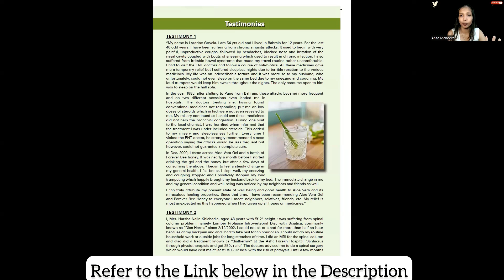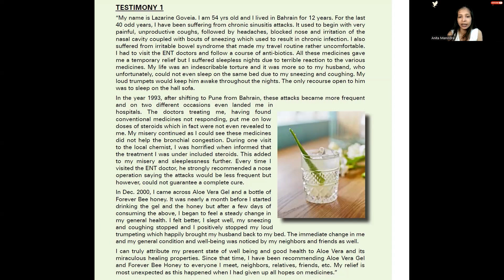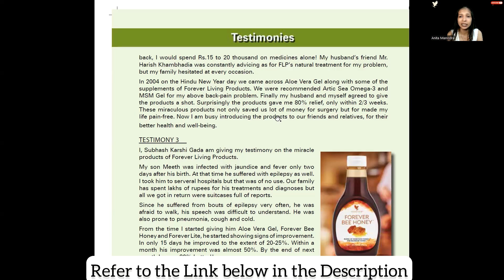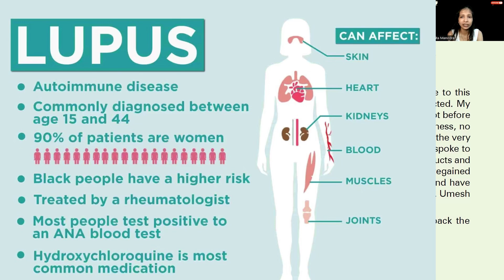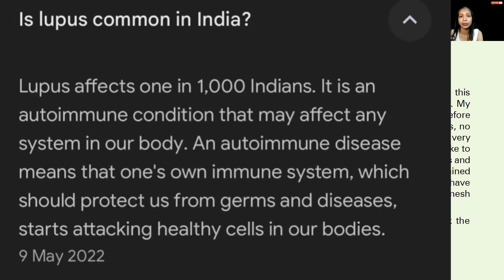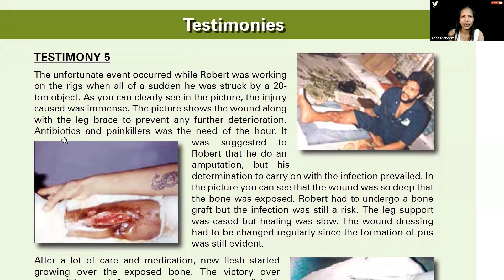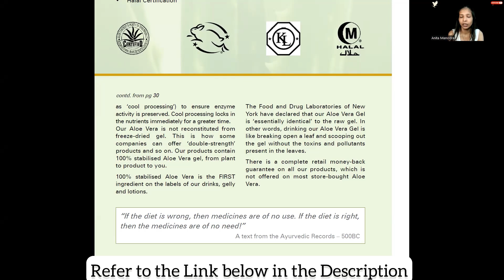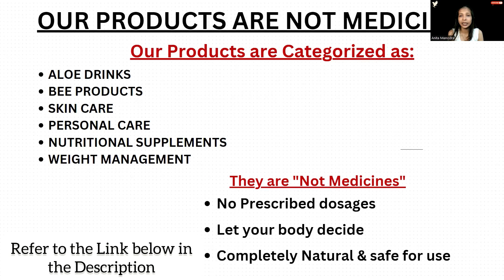FLP 5 Real Product Testimony | Good Health Book | Sinus-Disc Herniation-Jaundice-Lupus-Infection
In this video, I share real-life testimonies from the Good Health FLP book! Hear how FLP products have transformed lives and improved well-being.

✅How to Get 5-10 Quality Prospects Everyday For Your Network Marketing Business?

✅ APPLY TO WORK WITH MY TEAM
Tune in to our live session today at 7 pm. Register promptly to discover the blueprint of our business growth

I'm Anita Manodra, and my journey has been incredibly diverse. After earning my Bachelor of Management Studies (BMS) degree in finance, I gained invaluable experience through an internship at Aditya Birla Sun-life insurance. Despite this, I felt compelled to explore my passion for fashion by pursuing a design course.

The onset of the lockdown presented a unique opportunity for me to work from home, where I observed individuals in their 20s achieving millionaire status. This realization, coupled with the impact of 'The Law of Attraction' movie, prompted me to make a significant life change.

Transitioning to self-employment, I encountered challenges, but I understood the importance of acquiring skills. I learned how to leverage social media for income generation and pursued a diploma in nutrition, ultimately becoming a certified nutritionist.

Now, I'm dedicated to teaching individuals how to earn through online business models, enabling them to generate income while maintaining their current professions.

On my YouTube channel, I provide valuable insights into:

- Mental health (subconsciousness, law of attraction, mindset)
- Physical health (nutrition, gut health)
- Human relations (effective communication)
- Financial literacy (business skills)
- Time management (achieving a free lifestyle).

My goal is to facilitate balance and happiness in people's lives, empowering them to realize their uniqueness and potential. My mission is to cultivate happiness and abundance in individuals' lives.

I also advocate for and endorse Forever Living Products, natural health and wellness supplements crafted from ingredients like Aloe vera and Bee Honey.

📝 Please note: ⚠️Avoid purchasing from e-commerce websites to avoid counterfeit or expired products, as it goes against company policies.⚠️